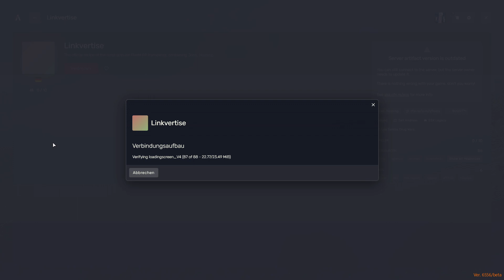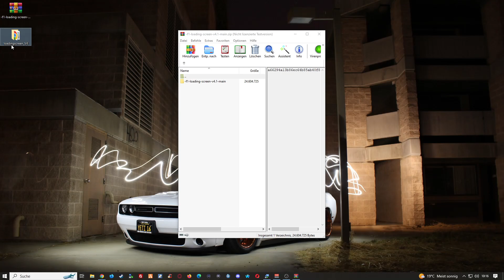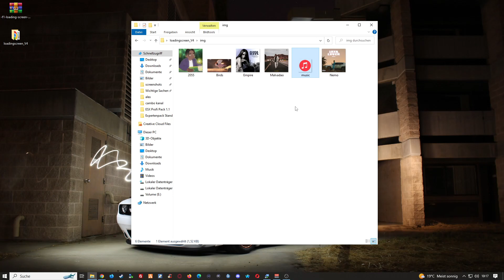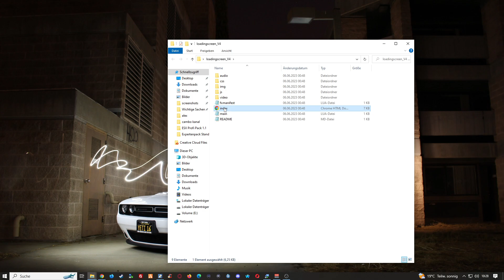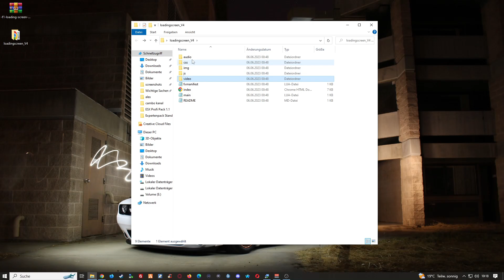Fivem Server Einrichten # 521 // Loadingscreen Update V4 // Fivem esx Server Erstellen. FREE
🔻🔻🔻𝐖𝐈𝐂𝐇𝐓𝐈𝐆𝐄 𝐈𝐍𝐅𝐎𝐒 // 𝐊𝐋𝐀𝐏𝐏 𝐌𝐈𝐂𝐇 𝐀𝐔𝐒🔻🔻🔻

             🔻🔻🔻𝐈𝐍 𝐃𝐈𝐄𝐒𝐄𝐌 𝐕𝐈𝐃𝐄𝐎 𝐆𝐄𝐙𝐄𝐈𝐆𝐓𝐄 𝐐𝐔𝐄𝐋𝐋𝐄𝐍 🔻🔻🔻